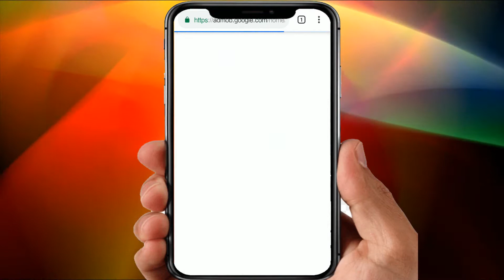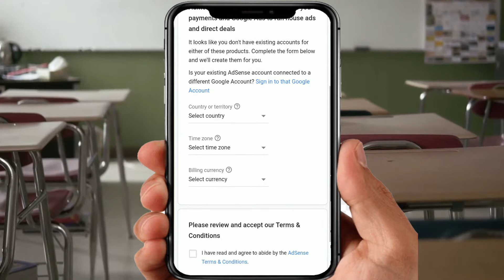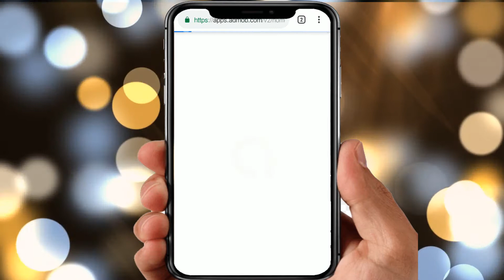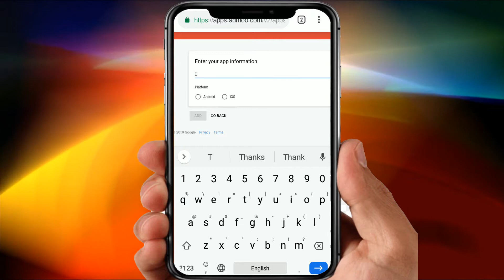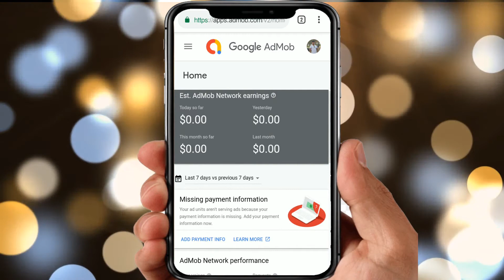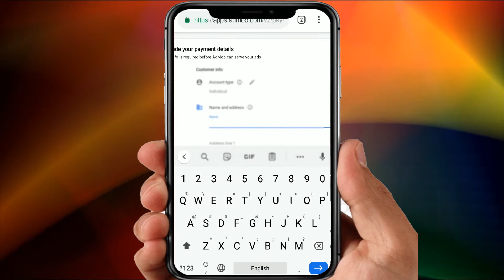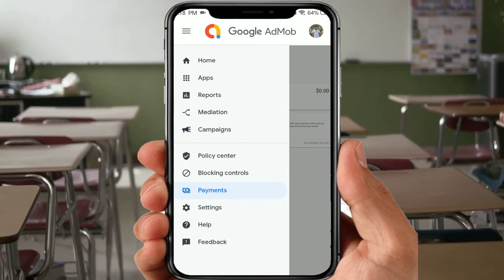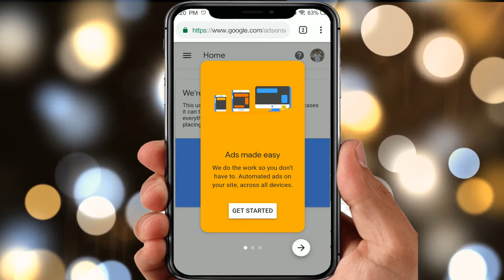How To Create Admob Account || How to Create Adsense|| How to Create Ad Unit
In this video i'm going to show you how to create adsense Account & Admob Account & Also generate ad unit.

" Shohoz Life " is a tech & tutorial base channel.